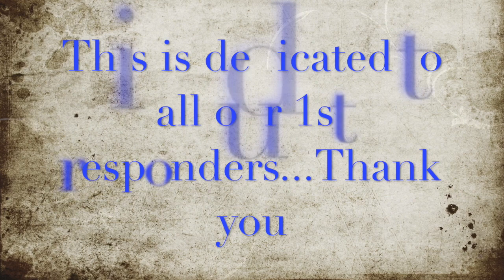WHITEY'S WOODS [Chain Pull Flower]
String Pull Flowers